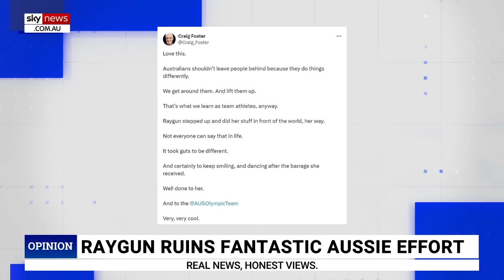‘Embarrassing’ Australia’s Olympic breakdancing ‘dud’ performance (ROASTED HER BAD!!!!)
Hey everyone! I’m diving headfirst back into martial arts and skateboarding, while also tackling a weight loss journey. Join me as I push my limits, take on challenges, and rack up some wins. We're here to get fit and have a blast, so let's kick it into high gear together. Get ready for an epic ride—let’s go! 🛹🥋💥